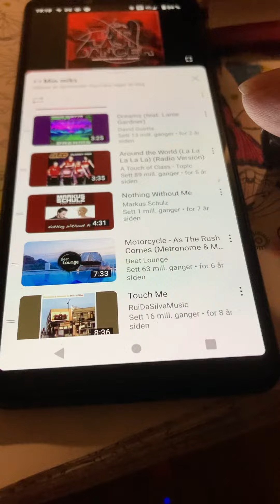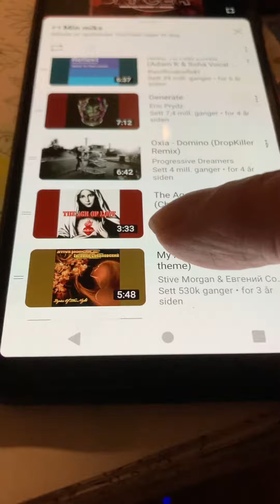Min Mix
Filmer med iPhone SE mot Sony Xperia 10III tilkoblet min YouTuBe kanal @svenn-arild som spiller Min Miks og tilkoblet FeelHike Bluetooth Høyttaler kjøpt hos Power og laget spesielt for Power. Gamle Expert.